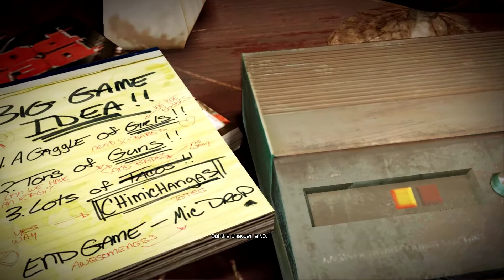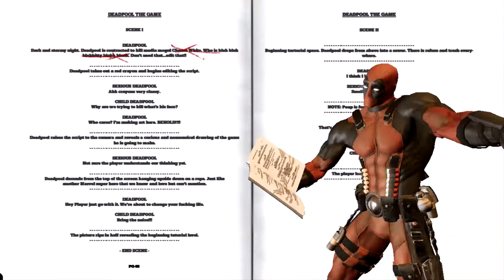Deadpool The Clown (w/ Kaosnz96)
Join TCC's Kaosnz96 and Deadpool as they go on a rampage throughout the series and enjoy the hilarious comedy of Deadpool the game.